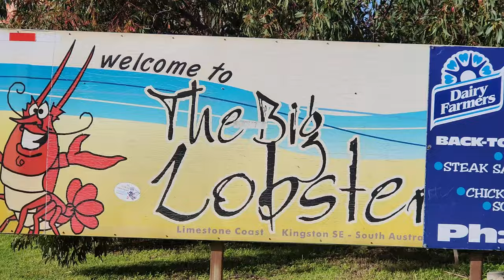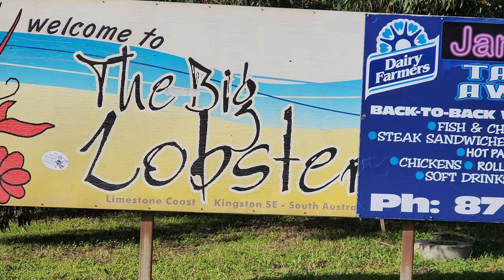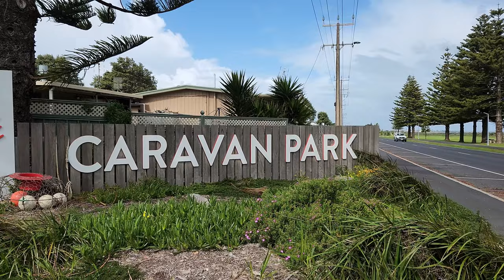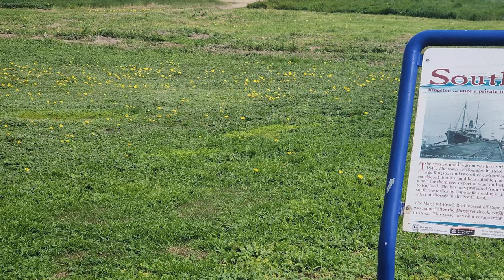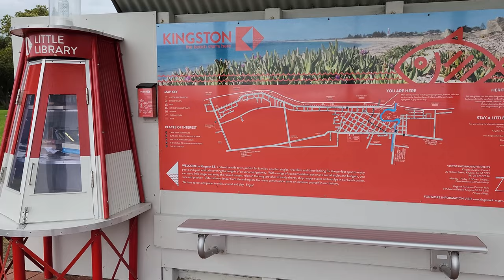Larry The Giant Crab Kingston SE, South Australia 🇦🇺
Kingston is a small seaside, beautiful & neat town surrounded by picturesque places, famous for being 17m tall lobster sculpture, affectionately known as Larry (born in 1979). It has RV parks, nice cafes, restaurants, visitor facilities, parks, gardens & dog-friendly beach. The best destination to relax and unwind.